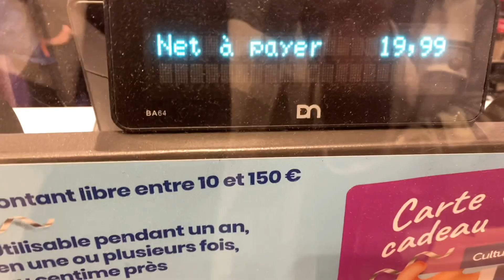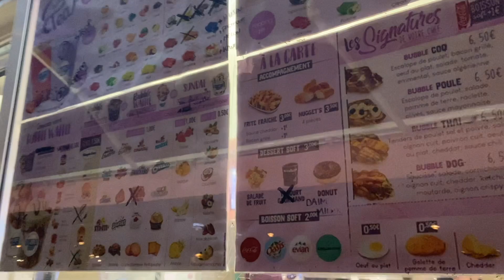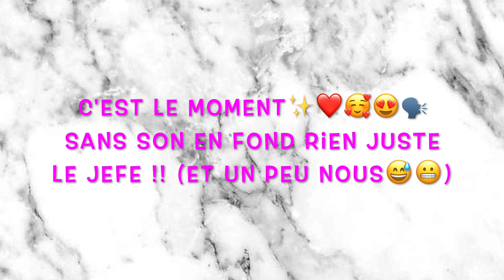NINHO concert "JEFE" à Bercy !! mon 1er concert✨....⎮Vlogmas chapitre 2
🛎VENDREEEEEEEDIIIIIII

Hello hello !!
Bien oui bien 🤣😘 ??

Bisouuuus et n'hésitez pas à me suivre sur:

👻: meredith_971
📸: _m971_

BYE !!😘